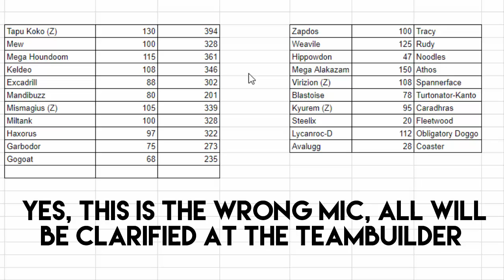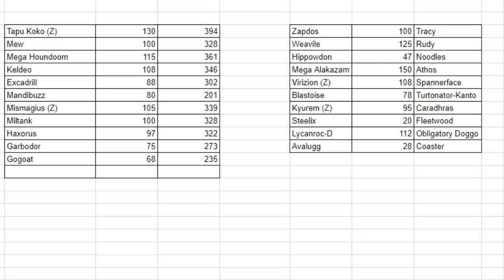GPC S7W3 || PassimiAngers (1-1) Vs. Houston Toxapexans (1-1) || "But she caught me on the counter!"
Skip to battle 10:03
Welcome back to the GPC after a week hiatus, this week we face off against the hax master himself, Trev. Enjoy the show fellas.